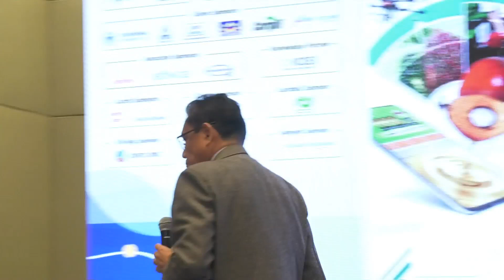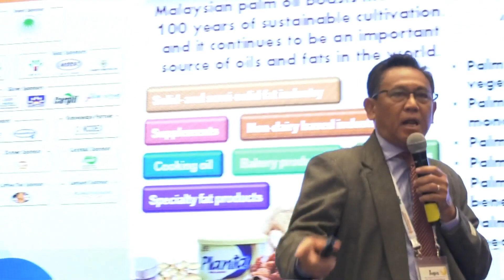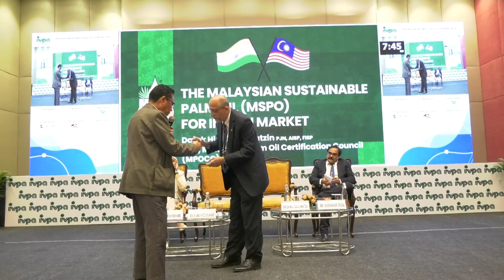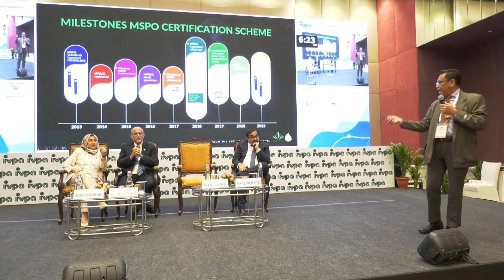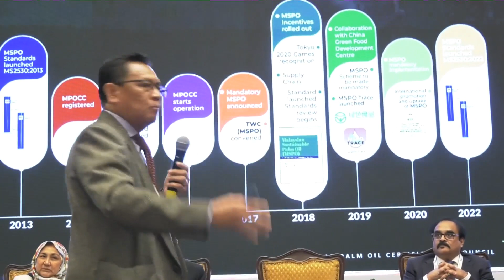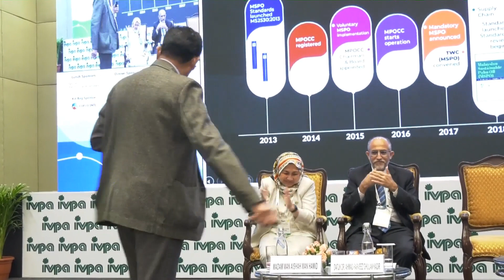Datuk Haji Daud Amatzin